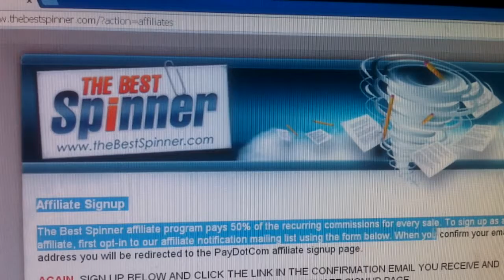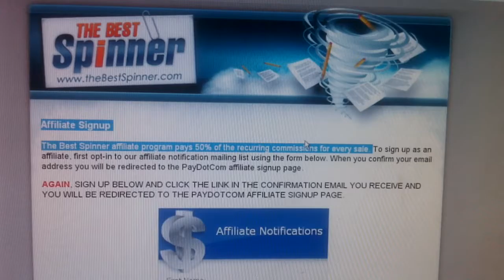The Best Spinner affiliate program pays 50% of the recurring commissions for every sale